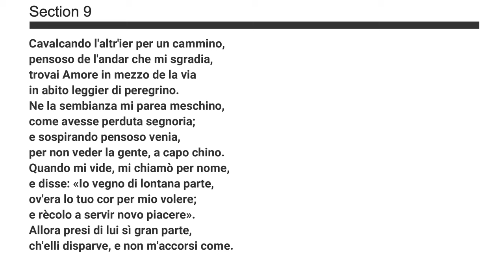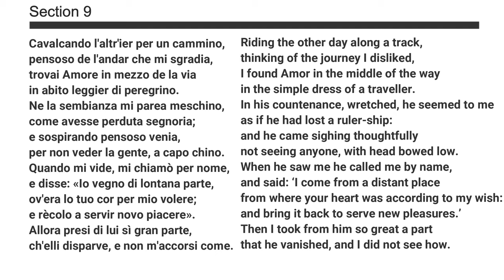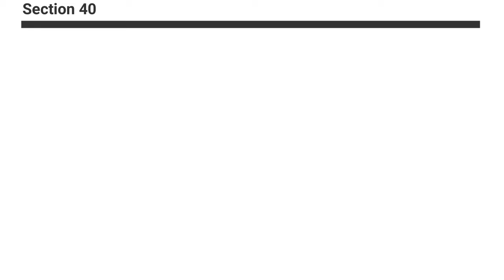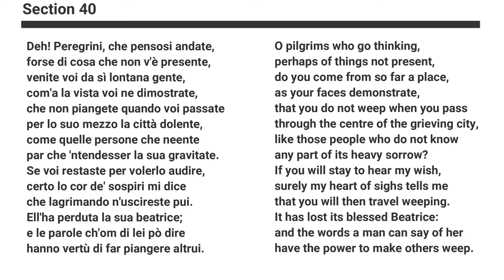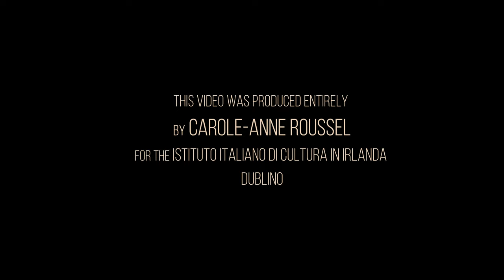Ideas for a future concert // Performance by Carole-Ann Roussel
Recorded performance by Carole-Anne Roussel for "Dante for Everyone", a series of encounters organised by the IIC Dublin within the Dublin Dante Summer School 2020.

The Dublin Dante Summer School is meant to attract national and international attention to the Italian language, literature and culture through the study and teaching of Dante’s Divine Comedy, one of the poetic masterworks of Western culture.

This year's edition of the DDSS took place online due to the Covid-19 emergency. It included both recorded and live lectures, workshops, and events with internationally renowned scholars in the field of Dante studies, international writers, performers and artists, coordinated by the Italian Institute of Culture - Dublin, Trinity College Dublin and University College Dublin.